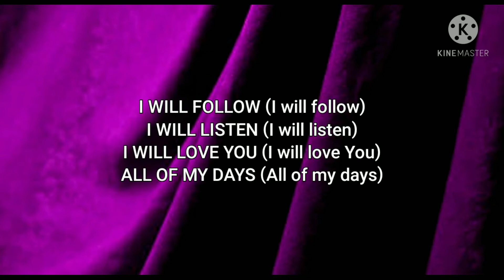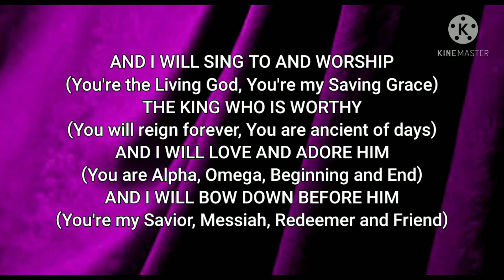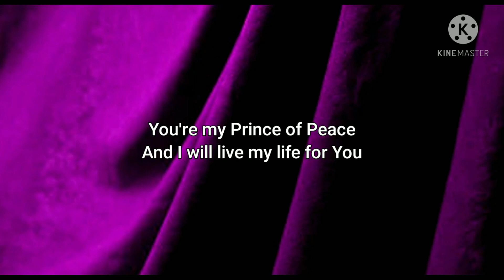YOU ARE HOLY (PRINCE OF PEACE)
Song by Michael W. Smith

LYRICS:
YOU ARE HOLY (You are holy)
YOU ARE MIGHTY (You are mighty)
YOU ARE WORTHY (You are worthy)
WORTHY OF PRAISE (Worthy of praise)

I WILL FOLLOW (I will follow)
I WILL LISTEN (I will listen)
I WILL LOVE YOU (I will love You)
ALL OF MY DAYS (All of my days)

I WILL SING TO AND WORSHIP
(You are Lord of Lords, You are King of Kings)
THE KING WHO IS WORTHY
(You are Mighty God, Lord of Everything)
I WILL LOVE AND ADORE HIM
(You're Emmanuel, You're the Great I AM)
AND I WILL BOW DOWN BEFORE HIM
(You're the Prince of Peace who is the Lamb)

AND I WILL SING TO AND WORSHIP
(You're the Living God, You're my Saving Grace)
(You will reign forever, You are ancient of days)
AND I WILL LOVE AND ADORE HIM
(You are Alpha, Omega, Beginning and End)
(You're my Savior, Messiah, Redeemer and Friend)

You're my Prince of Peace
And I will live my life for You